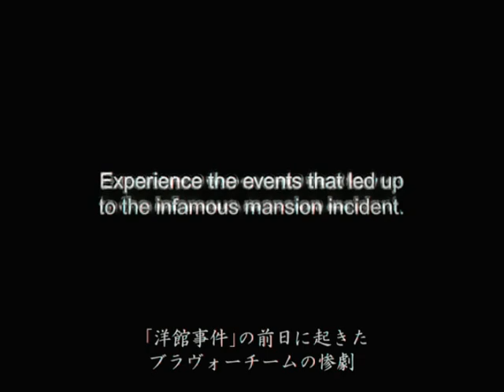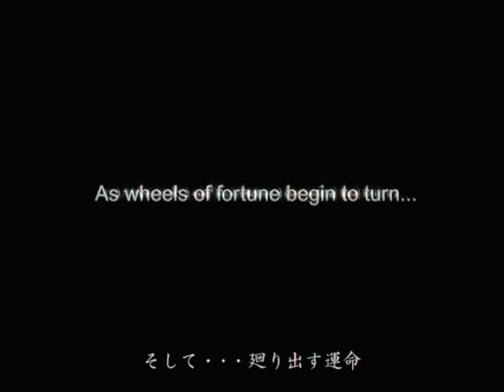Resident Evil Zero Trailer